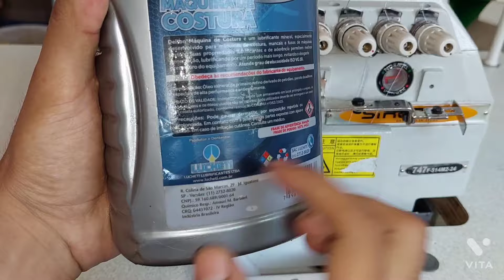como cambiar aceite y filtro a la maquina de coser overlock